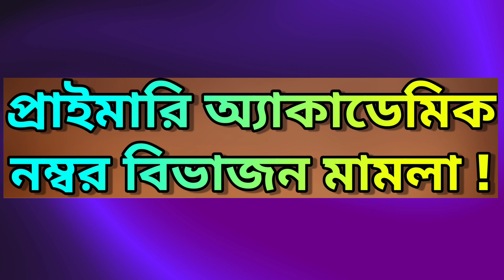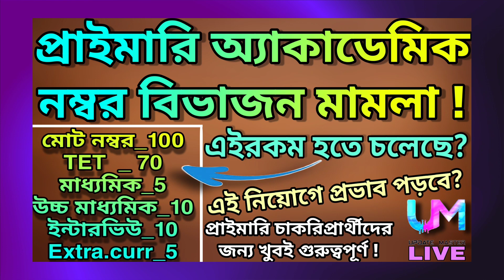প্রাইমারি অ্যাকাডেমিক নম্বর বিভাজন মামলা আপডেট - নতুন নম্বর বিভাজন কিরকম হতে পারে দেখুন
@ updatemaster4

@ updatemaster4